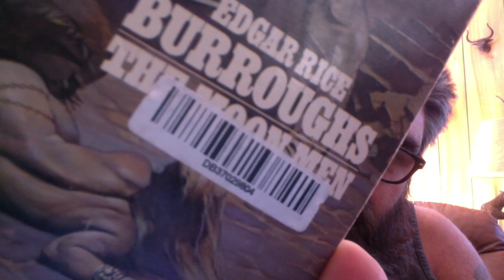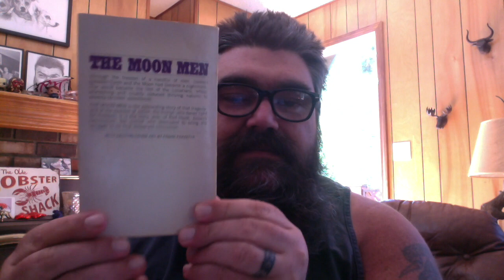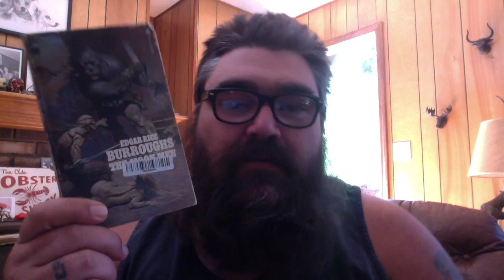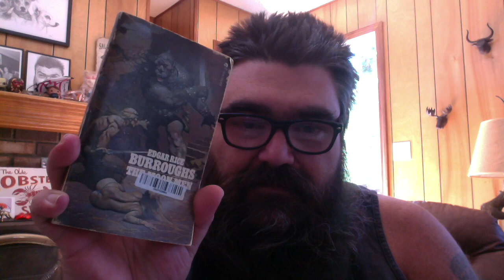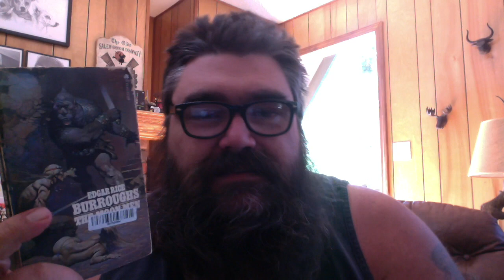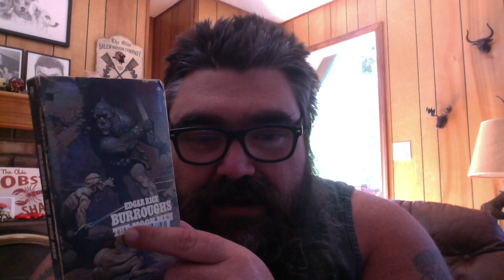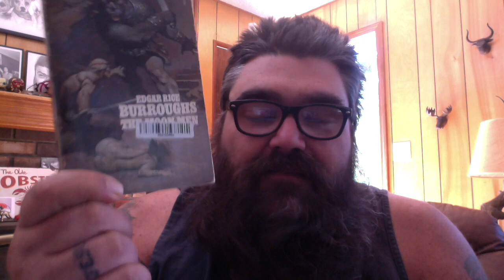IMPORTANT! MUST VIEW! Please Booktube, HELP!